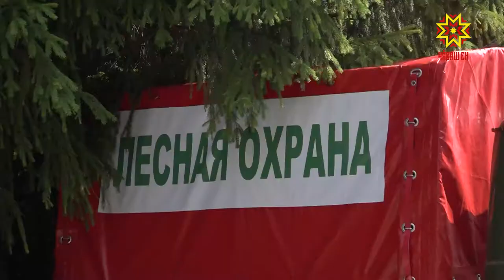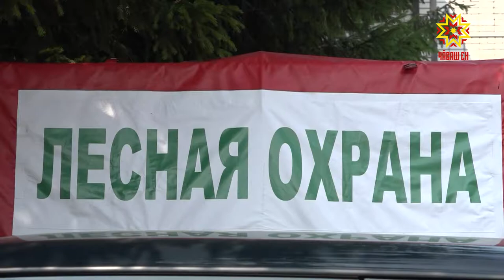Новая техника для лесоохраны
Национальные проект «Экология» в Чувашии на ближайшие 5 лет предполагает целый комплекс мероприятий по охране окружающей среды и сбережению ресурсов. Среди них -  оздоровление Волги, сохранение биологического разнообразия, восстановление лесов. Сегодня в Чувашии лесопатрульная служба получила 21 новый автомобиль.